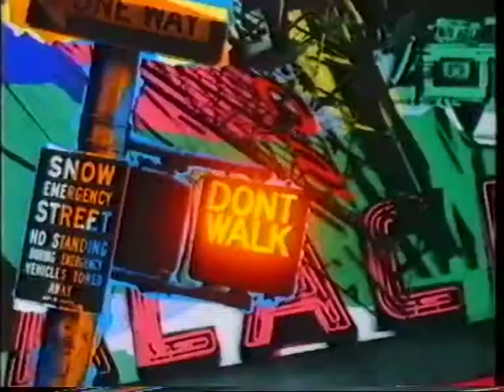Black Sabbath 1970 Live in Paris @ Rock of the Seventies